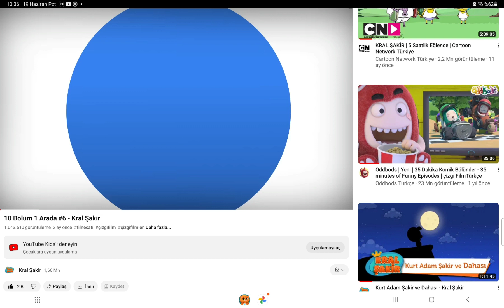2 bölüm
Bu video çocuklar istiyorsa Kral Şakir'in bu iki bölümünü izlesin diye çekilmiştir. Ayrıca bu videoyu 19 Haziran doğum günümde çektim.!? Yorumlar açık ise doğum günümü kutlarsanız çok mutlu olurum. Sekiz (8) yaşıma girdim. Ve bu arada bunu düzenlediğim için öne geçti.